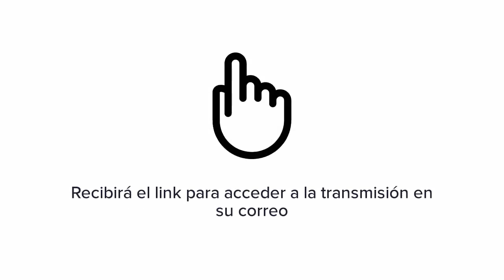Nuevo AgroEnlace: Celebrar haciendo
Este miércoles 7 de noviembre del 2018, en una nueva edición de la radio revista AgroEnlace, conocemos los aportes del Instituto Interamericano de Cooperación para la Agricultura (IICA) para contribuir a cambiar la situación de inequidad y exclusión que enfrentan las mujeres rurales de nuestra América.